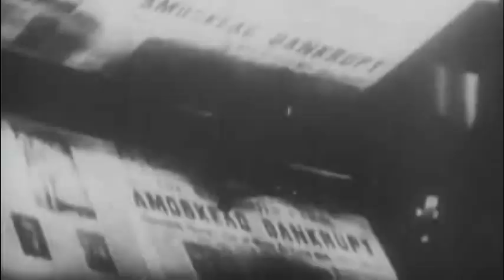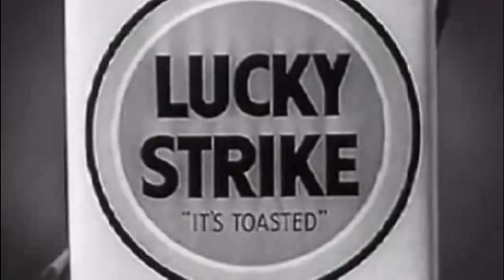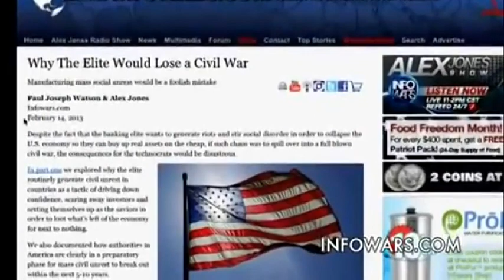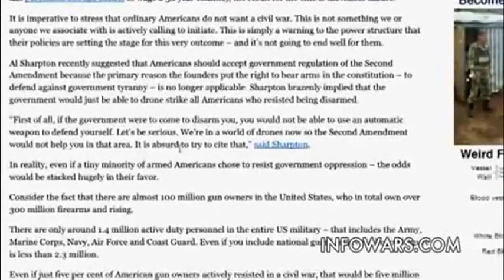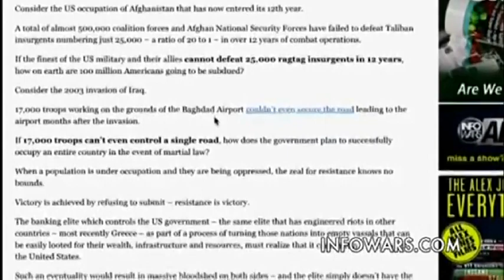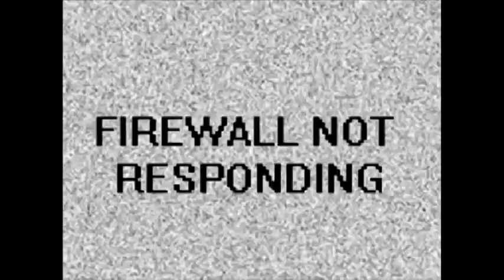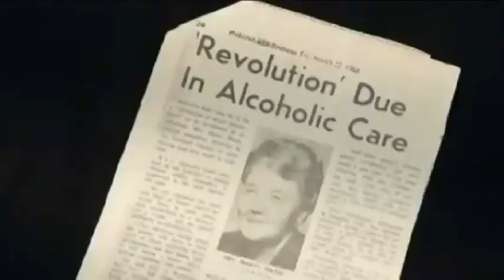George Soros Shovel $196 Million into Net Neutrality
George Soros does not like it when people talk about him. George Soros, is using a play book, a step by step approach of how to make money through propaganda.
 George Soros placed a bet, a so called bet of around $1 Billion Dollars to collapse  the Banks Of England. In truth it was only the people who lost money, and not the Banks, The systematic fraud in this is to control people even if you have to take their money.

Soros, Ford Foundation shovel $196 million to 'net neutrality' groups, staff to White House
We are making such material available in our efforts to advance understanding of criminal justice, political, human rights, economic, democracy, scientific, and social justice issues, etc. We believe this constitutes a 'fair use' of any such copyrighted material as provided for in section 107 of the US Copyright Law. In accordance with Title 17 U.S.C. Section 107, this material is distributed without profit to those who have expressed a prior interest in receiving the included information for research and educational purposes.